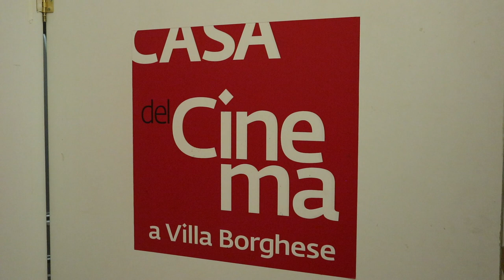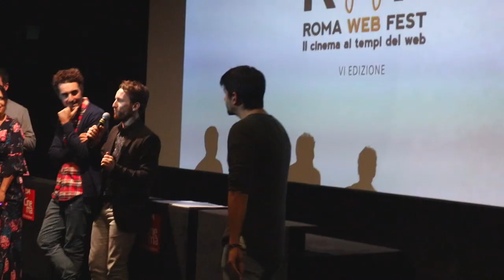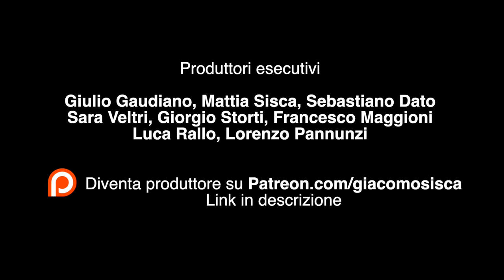LA MIA FIDANZATA MI HA DOPPIATO • Episodio 272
Ho avuto un forte mal di gola che mi ha reso quasi afono. Come faccio a girare un episodio? No problem, la mia fidanzata mi ha doppiato! Funziona?

Vuoi diventare FINANZIATORE del progetto?

MUSICA 🎵

Vlog Music - Light - David Cutter Music